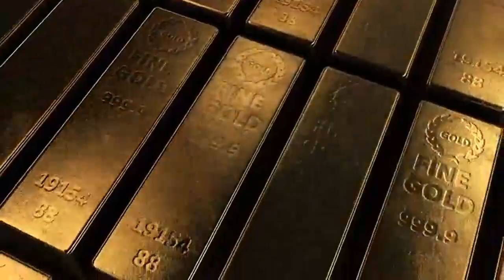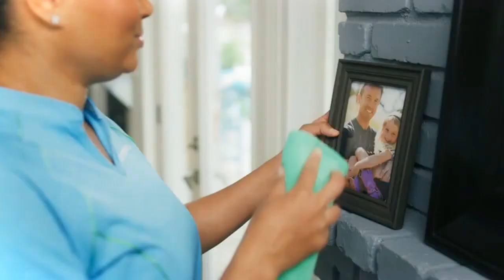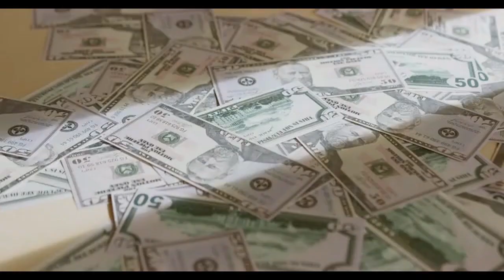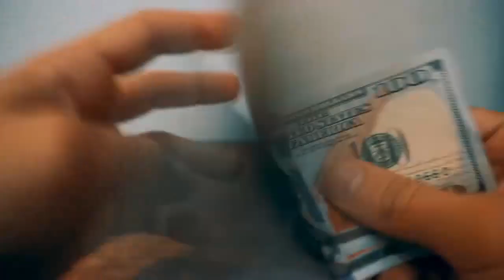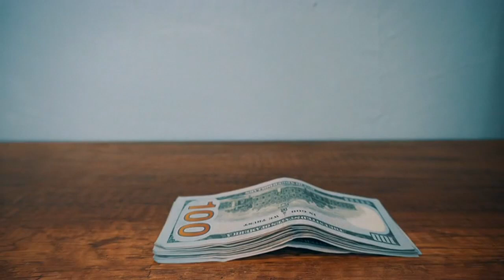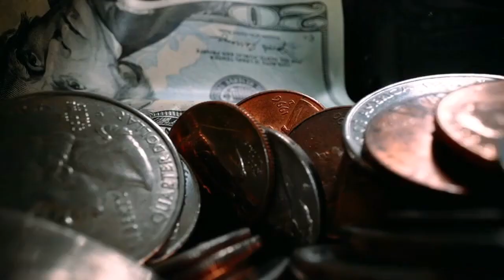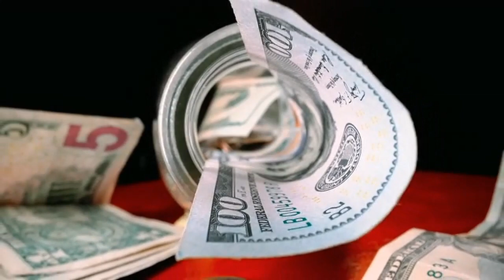Attract Money. Rapid Mind Patterning To Be A Millionaire Affirmation .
◎ About this
Mind Body Soul 369 session:
This is an experimental
Mind Body Soul 369 session that goes beyond the scientific standard. So far, the clear effects of brainwave entrainment on humans between 0-40 Hz have been proven, and partly also the stimulation by e. g. gamma or lambda frequencies up to 100 Hz. However, in many cultures or spiritual teachings, it is known that frequencies above this limited spectrum can have a strong effect on consciousness. For example,
the Solfeggio frequencies are known to produce very fast results for
Mind Body Soul 369 even if they are far beyond 40 Hz in the frequency spectrum. It is also well known through research that planets, for example, have their own fundamental oscillation and thus influence our life on earth (the entire field of astrology deals with these constellations). So in this session, we have made the fundamental vibration of the planet Jupiter audible and reproduced it as an exact frequency. Jupiter as such brings success, prosperity, growth, and abundance. This frequency is sufficiently known as the "wealth frequency" and, although experimental, it has already caused some changes in many people. If you are more scientifically oriented, then this is not a session for you. However, if you can open up to new trends, then try it out for yourself. Note: The session should only be listened to with headphones. Drink enough water with it. You can play the frequency during the day or at night. The session is available as "Waves of Wealth" to all
Mind Body Soul 369 members in high quality for streaming or downloading in the membership. Good luck with that!
 ◎ Recommended use: Our
Mind Body Soul 369 sessions are very powerful thanks to the embedded audio frequencies. You will reach a new state of consciousness with this video. Within the first 5-7 minutes your brain waves will adapt and you will feel a change. If you want to increase the effect, start listening to
Mind Body Soul 369 sessions daily.

 ◎ Safety instructions: Our
MSecrind Body Soul 369 sessions work best when you listen to the music through headphones while sitting or lying down in a relaxed way. Please do not listen to this music while driving or doing anything that requires your full attention. The
Mind Body Soul 369  sessions do not replace a recommendation from your doctor. Brain wave stimulation does not correspond to any diagnostic procedure and should not be used exclusively for the treatment of diseases.
◎ Our promise: Trust our original
Mind Body Soul 369 technology and feel the difference. We are constantly developing our
Mind Body Soul 369 session to provide you with unique and mind-expanding experiences.

 ◎ The
Mind Body Soul 369 difference: Our listening sessions are fundamentally different from traditional YouTube relaxation music. We use innovative audio frequencies and create interactive sessions that are optimally adapted to the programming of your consciousness. We only use high-quality compositions and produce the
Mind Body Soul 369 session in our own laboratory. Through this research and intensive testing, we develop the highest efficiency for you. Whether you want to relax, be productive, or go into a deep sleep. With our
Mind Body Soul 369 session, you can do this within a few minutes.